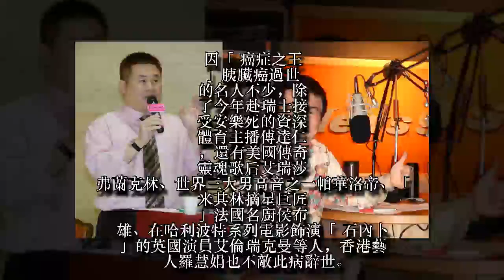劉駿耀因「癌症之王」胰臟癌逝 醫師也嘆太年輕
三軍總醫院今上午證實，名嘴劉駿耀昨晚因胰臟癌病逝，享年52歲。胰臟癌素有「癌症之王」稱號，醫師指出，胰臟癌好發於60歲以上族群，症狀不明顯故發現時多為晚期，即便手術切除還是可能復發或轉移，50歲以上患糖尿病、曾胰臟發炎者都是高危險群，若有不明黃疸、上腹部悶痛或體重驟減，務必就醫檢查。根據衛福部相關統計，胰臟癌高居去年國人十大癌症死因第8位，共釀2082人死亡；2015年報顯示國內有1948人因胰臟癌死亡，死亡者男多於女，提醒民眾注意。
衛生福利部統計，胰臟癌高居去年國人十大癌症死因第8位，共釀2082人死亡，同時也是男性十大癌症死亡率第8名，女性第5名。死亡率為每10萬人有8.8 人，死亡年齡中位數為70歲。2015年癌症登記年報也顯示，胰臟癌當年有新增2237名新發個案，分別是男性1241人，女性996人，發生率排名分別是男性第12位、女性第13位。
因「癌症之王」胰臟癌過世的名人不少，除了今年赴瑞士接受安樂死的資深體育主播傅達仁，還有美國傳奇靈魂歌后艾瑞莎弗蘭克林、世界三大男高音之一帕華洛帝、「米其林摘星巨匠」法國名廚侯布雄、在哈